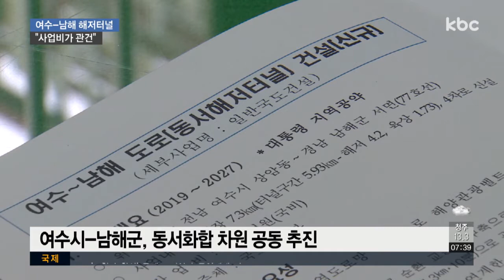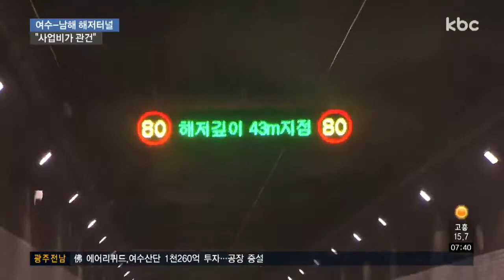여수-남해 해저터널 재추진.."사업비 확보가 관건"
전남 여수와 경남 남해를 연결하는 해저터널 사업이 다시 추진됩니다.

동서화합 차원에서 의미있는 사업인데 관건은 역시 사업비 확보입니다.